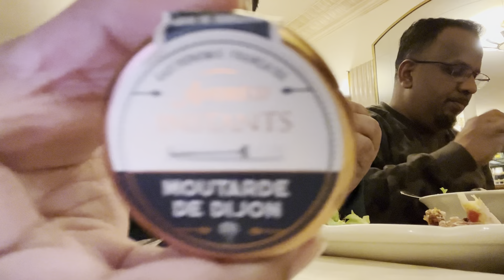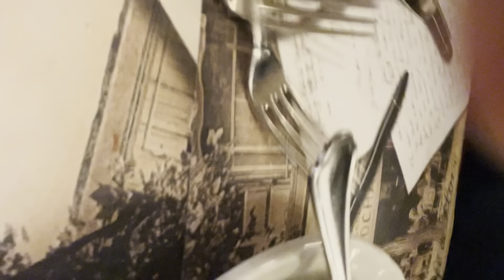New Years 2022 JonahGamingIDK #2022 goals2023 #2023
Again guys, thanks guys for a great year. I really appreciated it I couldn’t have done it without my wonderful parents, friends and you guys

Big thanks may god bless you❤️🙏

“Don’t Forget To Eat Your Curry!” - JonahGamingIDK 2022